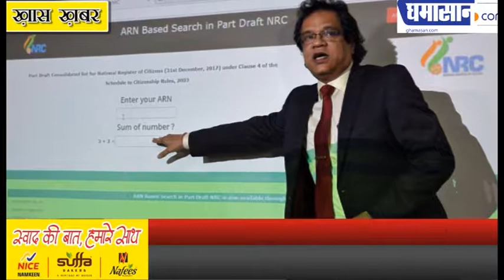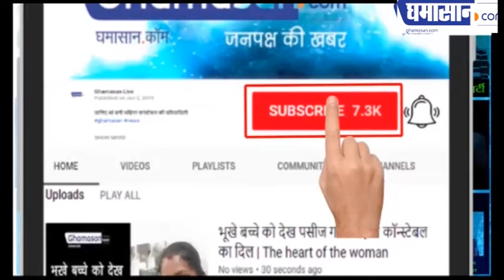Assam NRC Final List : असम की आग में झुलसे 19 लाख लोग | Ghamasan Live